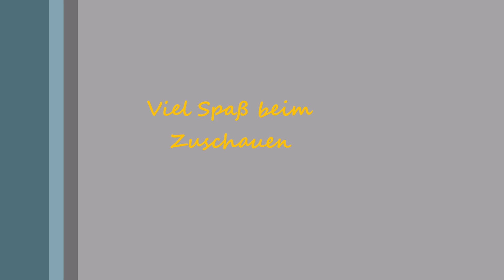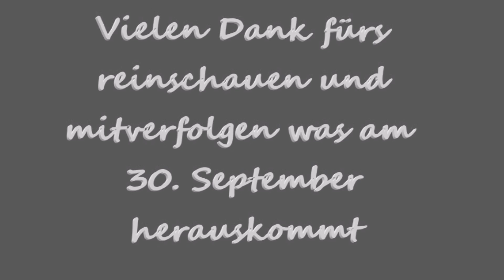Fitness Tagebuch II - 02 September 2019 Rücken, Rudern und Bizeps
Schaut in den Titel

Heute geht es weiter.

Jedoch werde ich morgen einen Ruhetag brauchen und KEIN Fitness Videotagebuch hochladen.